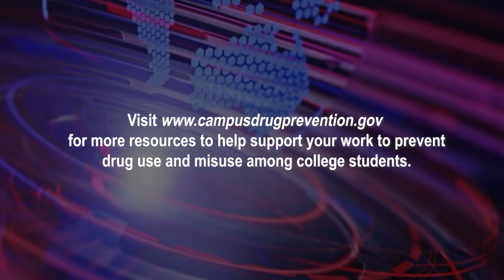Prevention Profiles: Take Five - Rick Birt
This month’s Prevention Profiles: Take Five guest is Rick Birt, Director of the Washington, DC Highway Safety Office. During the podcast, Rick talks about what he has learned going from focusing on highway safety at a national level with Students Against Destructive Decisions to a territory level in DC, why viewers should be concerned about impaired driving among college students, some of the initiatives his office is rolling out in DC that are relevant to colleges and universities, and more!